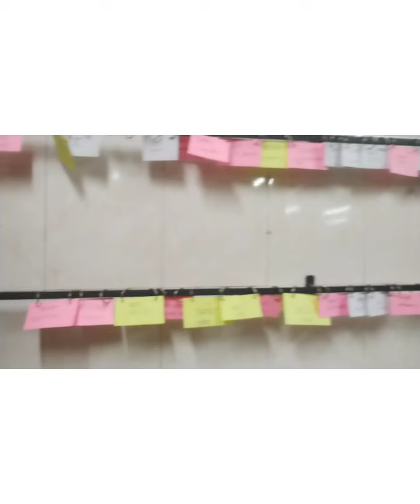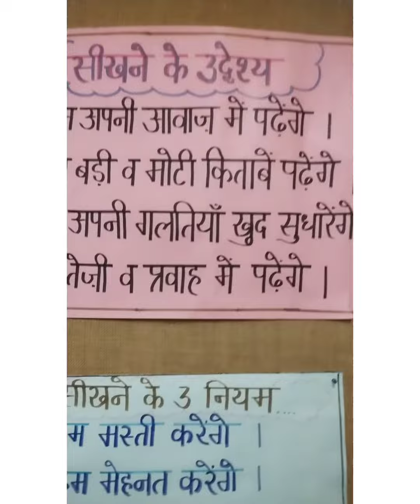The 1st Hindi Reading Fluency program in South Ex-Kotla library!| Duniya Sabki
For the first time we have Reading Fluency program graduates in South Ex Kotla Mubarakpur!